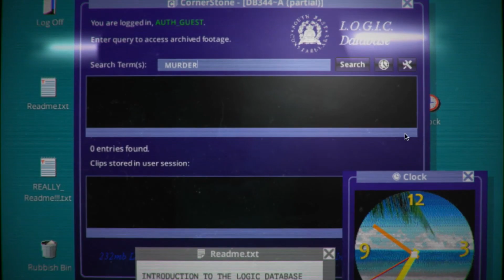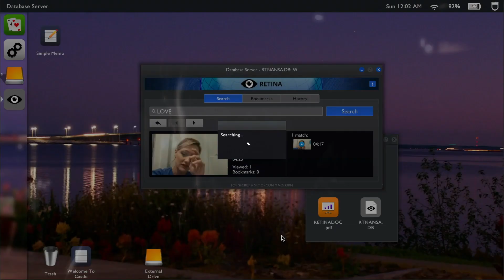MI GAME TOPLIST | TOP 5 GAME FMV ĐÁNG TRẢI NGHIỆM NHẤT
ON Live là nền tảng Livestream Interactive và nội dung độc quyền từ VTVcab hợp tác cùng AfreecaTV. Chuyên phát sóng các nội dung bản quyền về Thể Thao, Giải Trí, Game và Esport.